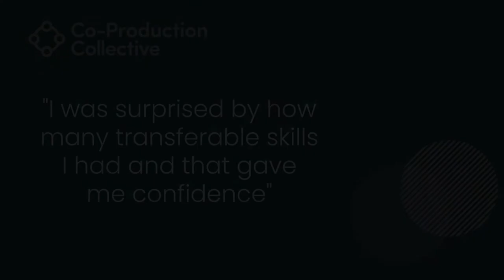Co-Pro Stories: Paul Extract